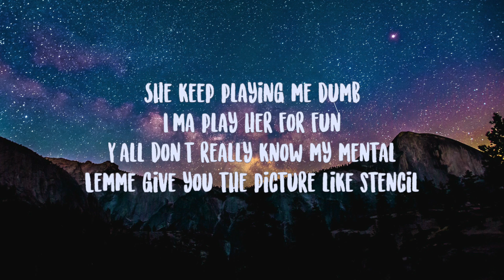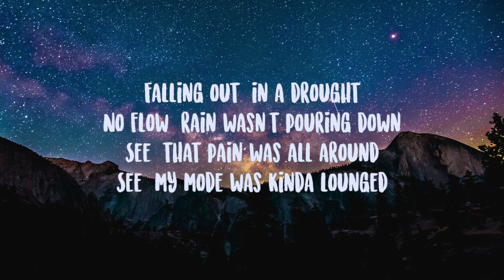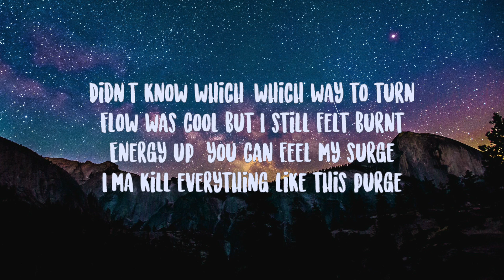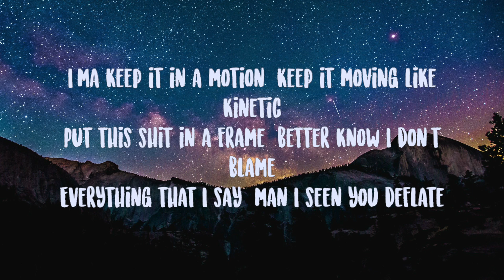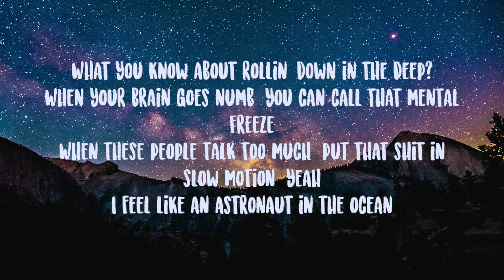Our Last Night- Astronaut In The Ocean Lyrics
She say that I'm cool
I'm like "yeah, that's true"
I believe in G-O-D
Don't believe in T-H-O-T
She keep playing me dumb
I'ma play her for fun
No flow, rain wasn't pouring down
I'ma kill everything like this purge
Even if I don't get paid for progression, I'ma get it
I'ma keep it in a motion, keep it moving like kinetic
Have you walkin' on a plank, la-la-la-la-la
Both hands together, God, let me pray
I've been going right, right around, call that relay

Our Last Night- Astronaut In The Ocean LyricsOur Last Night- Astronaut In The Ocean Lyrics